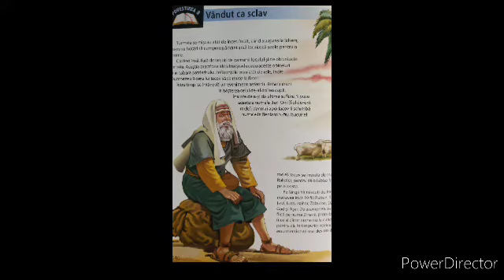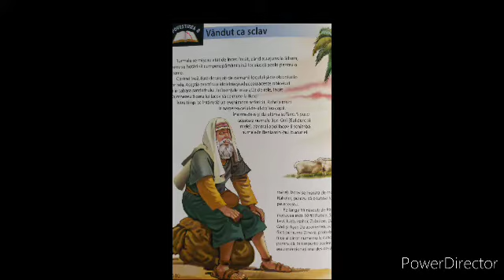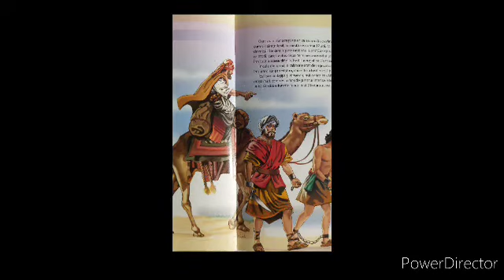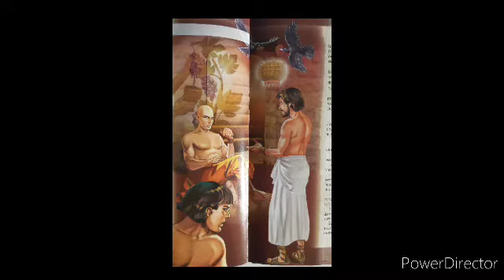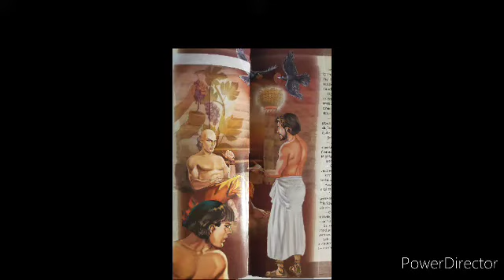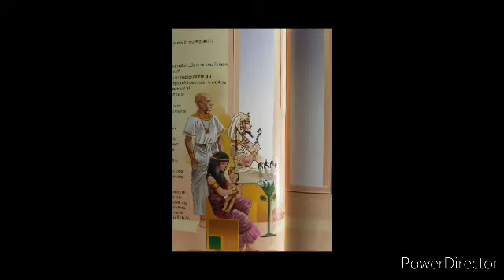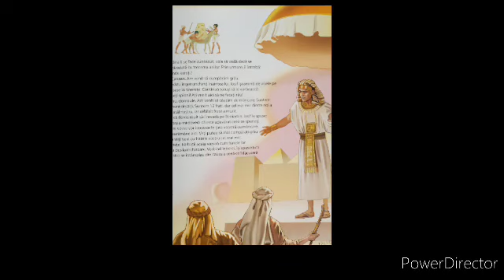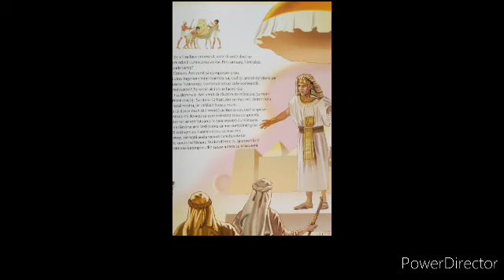Descoperă Biblia cartea 1 partea 7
Buna ziua. Azi va voi prezenta Descoperă Biblia cartea 1 partea 7

Setul Descopera Biblia prezinta istoria fascinanta a Bibliei de la primele sale istorii (facerea lumii, potopul, Turnul Babel etc.) pana la ultimele scene din cartea Apocalipsa. Cele 6 volume, prezentate in conditii grafice de exceptie, contin peste 900 de pagini cu ilustratii color si sute de povestiri biblice.Cine au fost Cain si Abel? Cum se numea tara spre care a plecat Avraam? Ce a patit tanarul Iosif ca urmare a invidiei si rautatii fratilor sai mai mari? Cum a reusit Moise sa elibereze un intreg popor din sclavie? Cine au fost cei mai renumiti profeti ai Israelului si cum au condus tara regii israeliti? Cine a fost Imparatul nascut intr-un grajd? Cum a schimbat Isus viata contemporanilor Lui? Ce planuieste Dumnezeu pentru copiii si oamenii de astazi? Sunt cateva dintre intrebarile la care mintea iscoditoare a celor mici va gasi raspunsul.

Copiii vor avea ocazia sa descopere lumea Bibliei, sa descopere personajele Cartii Cartilor, sa isi formeze o buna cultura generala si, mai important decat toate acestea, sa invete ca lumea in care traiesc si istoria din care fac parte nu sunt un produs al haosului sau al intamplarii, ci proiectul unei Fiinte inteligente si iubitoare.

Cei mici vor descoperi ca secretul unei vieti fericite nu consta in bani, influenta sau putere, ci in ascultarea de Dumnezeu. Citind cele 6 volume ale seriei, vor invata ca adevaratele valori sunt acelea care ii ajuta sa isi formeze caractere frumoase.

Povestirile seriei Descopera Biblia au fost scrise de Maria Augusta Lopes si Dália Mateus, iar ilustratiile au fost realizate de João Luiz Cardozo.

00:00 O lupta corp la corp
02:48 Intalnirea gemenilor
05:06 Vandut ca sclav
10:58 O calatorie foarte trista
13:28 Visele misterioase
18:30 Din inchisoare la palatul faraonului
22:35 In cel mai inalt rang